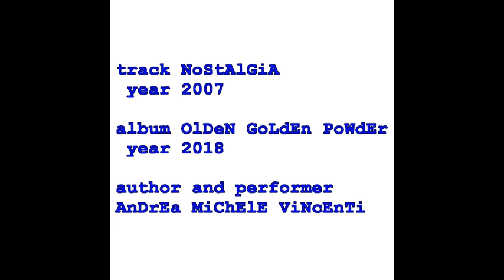Track 20 "NOSTALGIA" (copyright by Andrea Michele Vincenti 2007) (cc)creativecommons(cc)